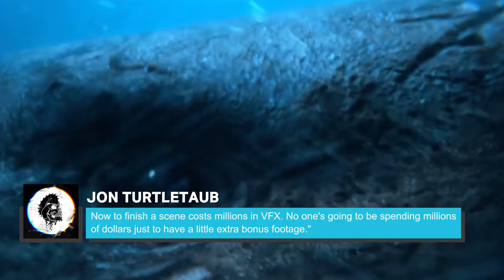The Brutal R-Rated Cut Of The Meg We Never Saw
The original, R-rated version of "The Meg" included a scene with a talking decapitated head — the thought of which would surely delight horror fans. So why did the director leave gory stuff like this out from the final cut? Here's what he had to say.